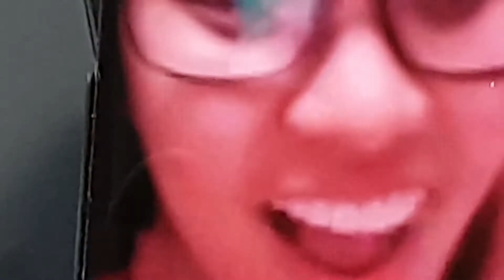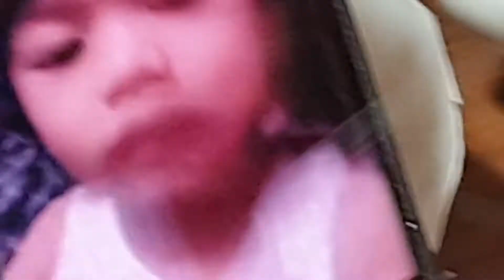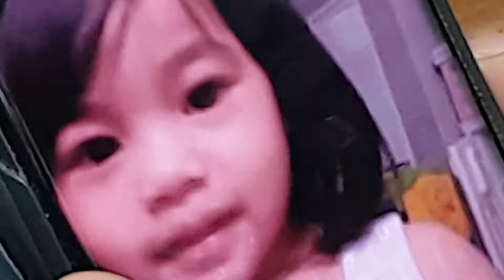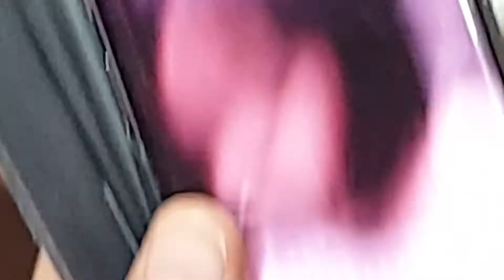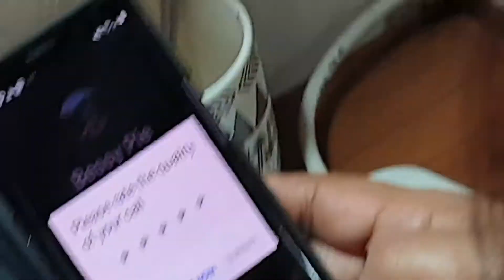Beulah Video Call 102520